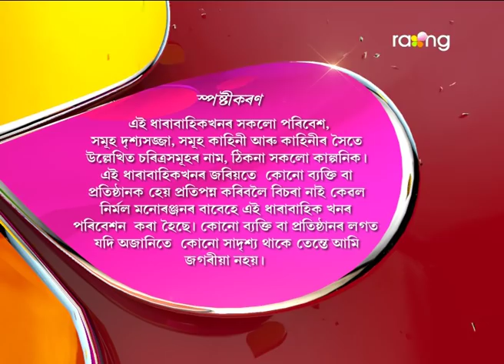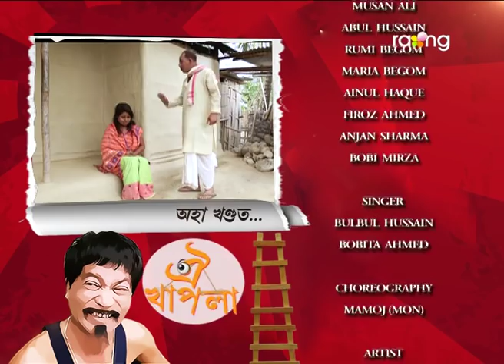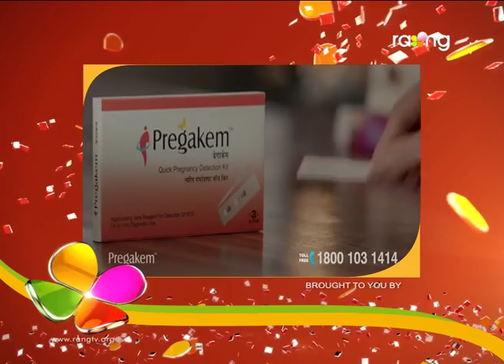Oi Khapla | 05th April | Full Episode | No 524